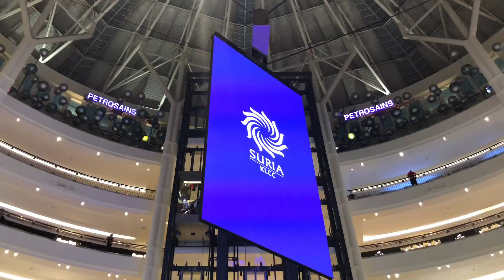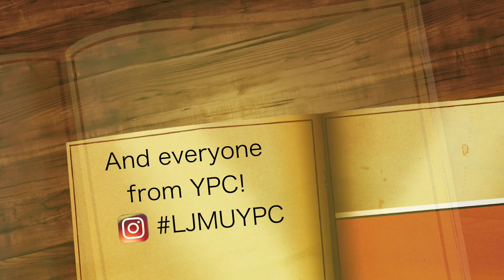Kuala Lumpur, Malaysia | 2019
A group of 10 students from Liverpool John Moores University travel to Kuala Lumpur, Malaysia on an International Mobility Trip. 2019.

Whilst in Kuala Lumpur, the group stay over at the luxurious Impiana Hotel KLCC, and visit:
YPC International College
Earth Heir
Batu Caves
Petronas Towers
Royal Selangor Museum
SMK Bandar Baru Sungai Long Secondary School
A Digital Craft Park
The Artisan Village

Special Thanks to Dr. Seng & Dr. Farrah.